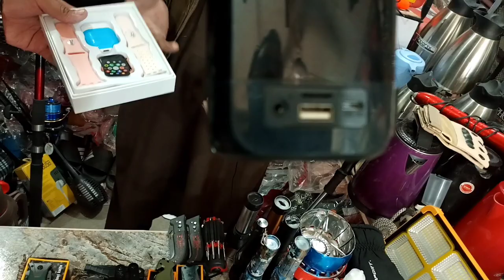electronics lotmall | container market | Sitara Market peshawar karkhano bazar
electronicslomall|container market |Sitara Market peshawar karkhano bazar